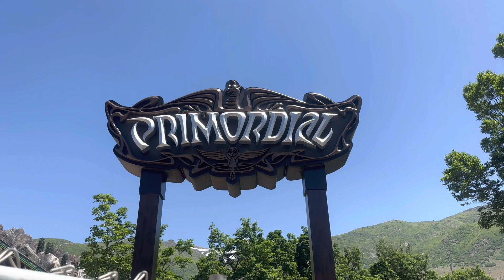Primordial Roller Coaster Construction Update at Lagoon Amusement Park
Other Update of Lagoon’s NEW RIDE Primordial

Welcome to TheThemeParkPOV i Do Theme Parks Water Parks Carnivals and More

Instagram TheThemeParkPOV
Discord TheThemeParkPOV
StoryFire TheThemeParkPOV

I Also have a Another Channel on YouTube it’s Called Jesse Steck - boomman175